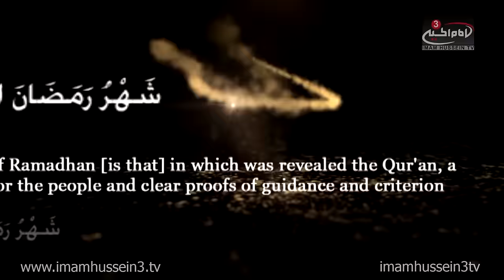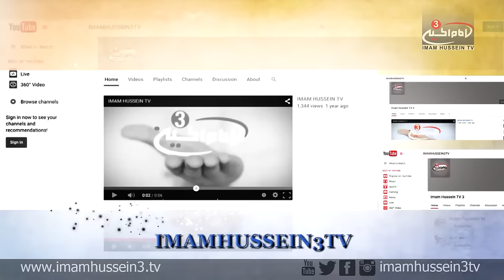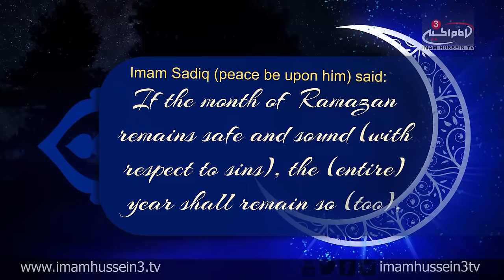Ramadan Show with Dr. Shabbir Tejani I Episode 10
In the 10th episode of the "Ramadan Show," Dr. Shabbir Tejani discusses the significance behind properly raise children. Tejani also discusses the significant actions which helps the believers get closer to Allah the Almighty in the blessed Month of Ramadan.

‪#‎IHTVRamadan‬